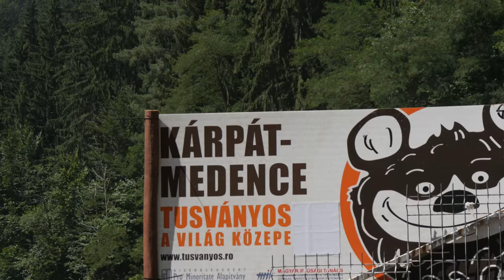Tusványosi hangulatvideó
Bálványosi Nyári Szabadegyetem és Diáktábor, Tusványos első napja.